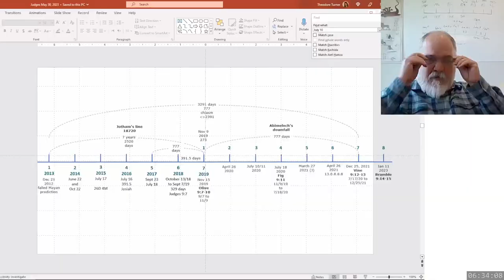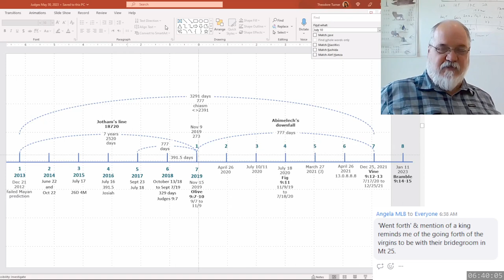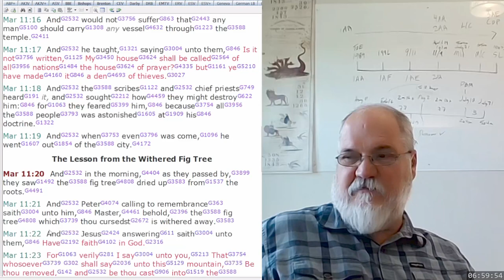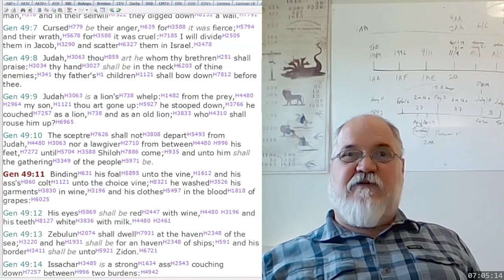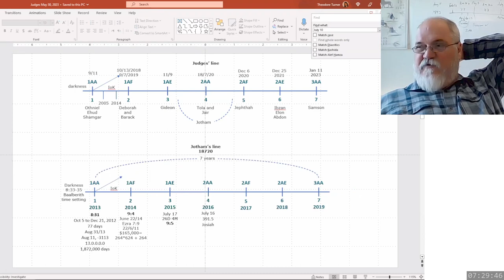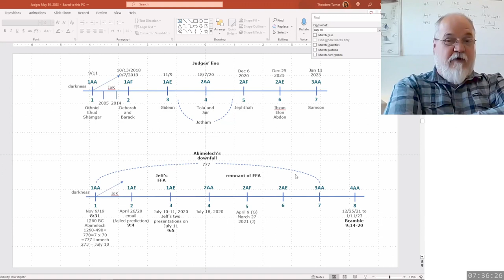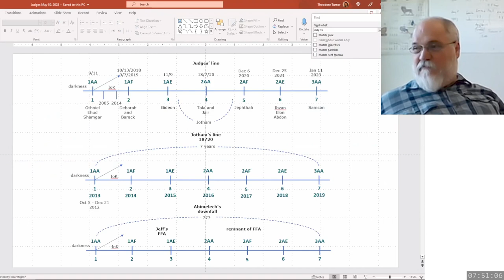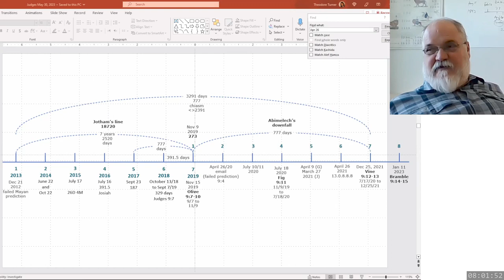2023 06 08 369. Understanding The Lines